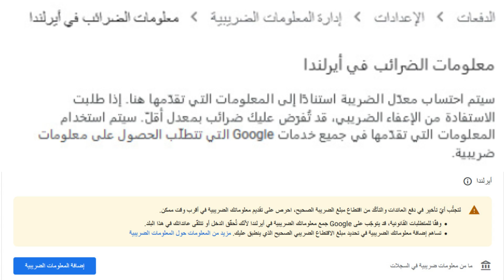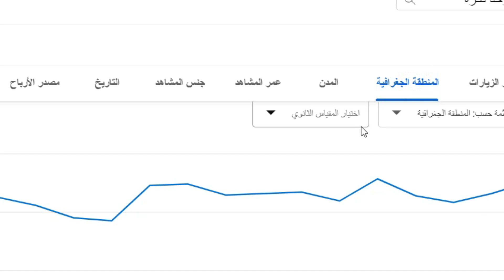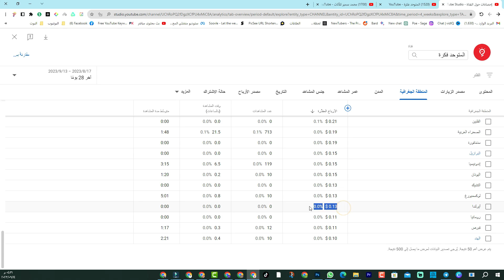ضرائب جديدة من اليوتيوب فى 2024 على الجميع 😡😡🤬